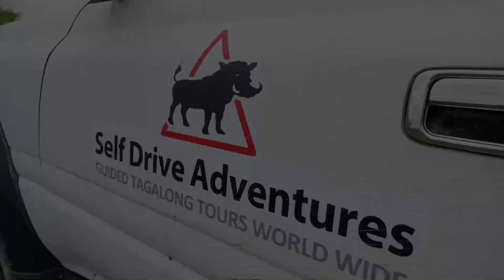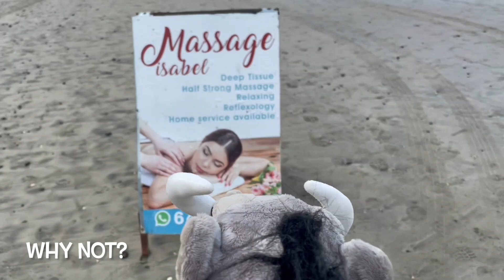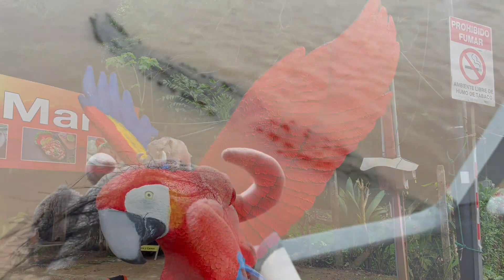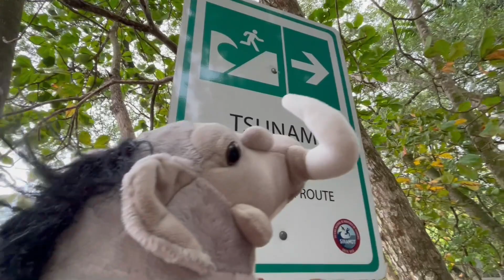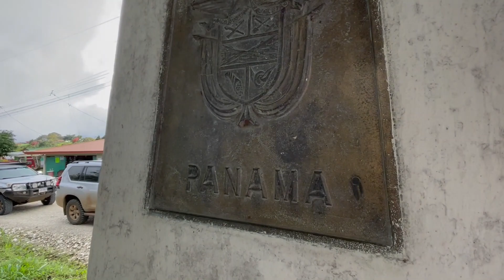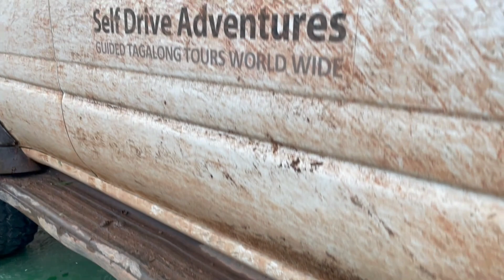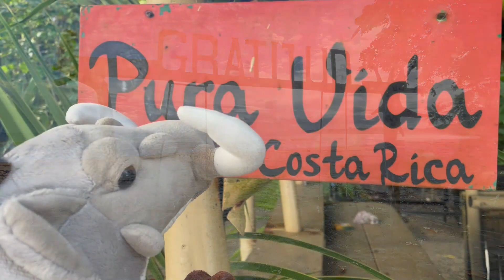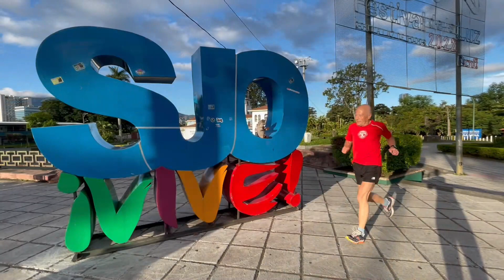Costa Rica Self Drive Adventure - Juan's Grand Tour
Our mascot, Juan, had a wonderful adventure for 27 days through Costa Rica on our exploratory tour.  He pretty much saw it all from the Northern Nicaraguan boarder to the Panamanian border in the south and from the Pacific to the Caribbean coasts from west to east.   Not only was the 4x4 driving fun, but the scenery and the wildlife was more than he was expecting.  The local people and guides so friendly and amazing to travel with, as were his Self Drive Adventures travelling companions.  He can't wait to do it all again, maybe next time you can join him.